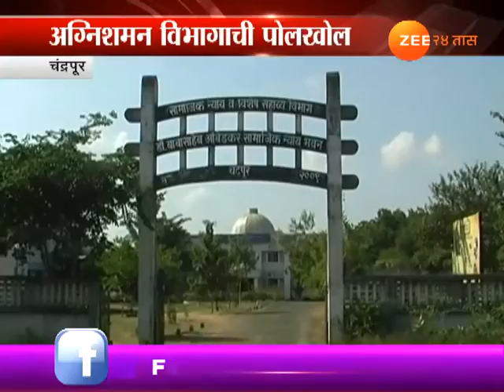चंद्रपूर । अग्नीशामक दलाची पोलखोल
Chandrapur Fire Brigade Fail During Operation